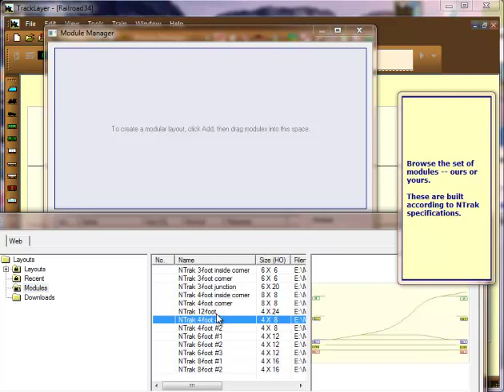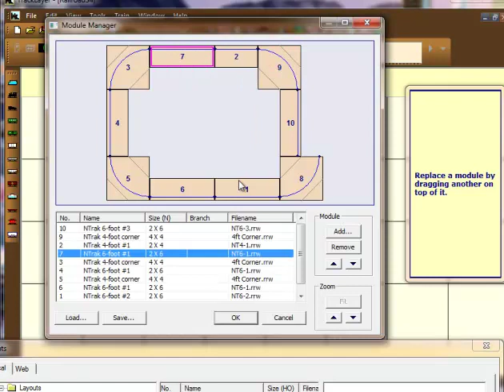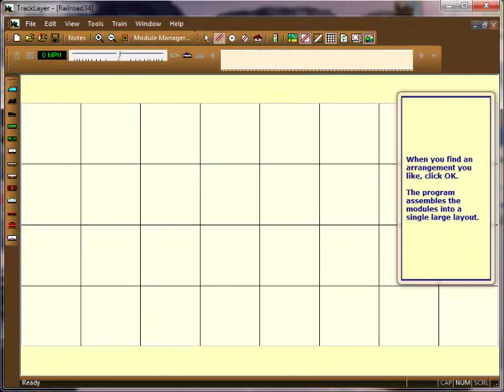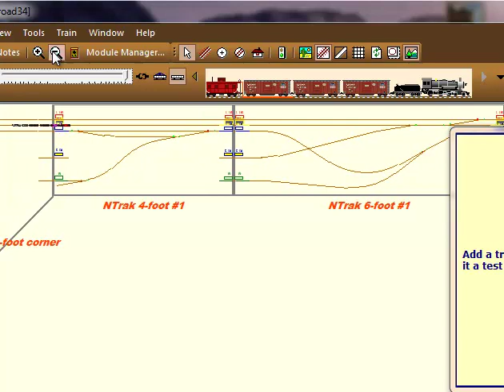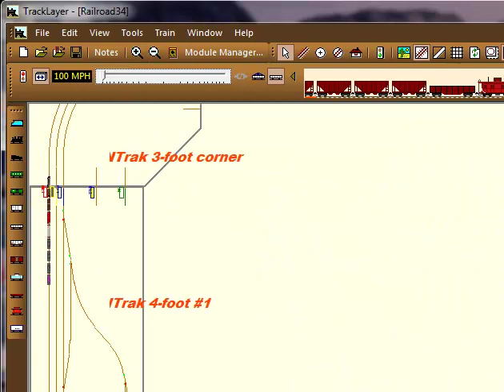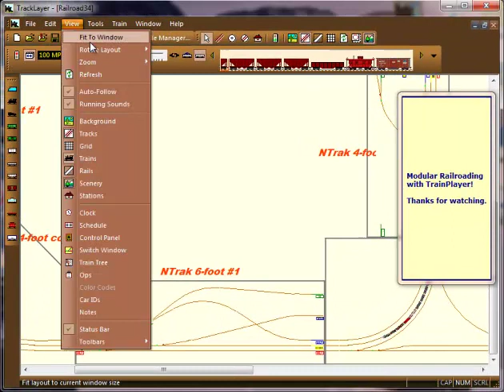Demo of Module Manager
New feature for modular railroaders in TP 5.0